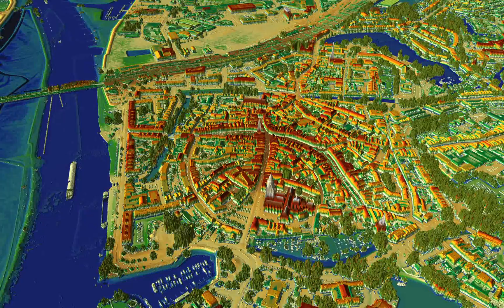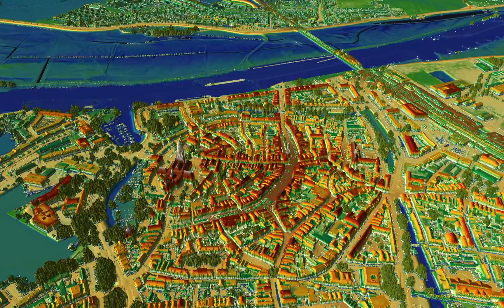Zutphen city center visualization of LIDAR data from AHN2